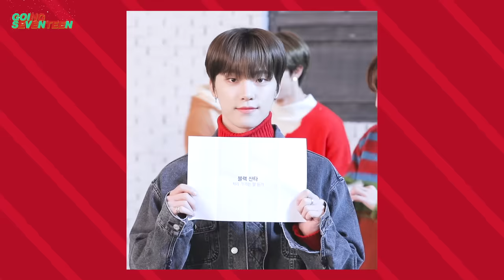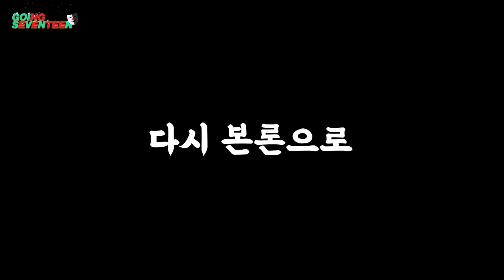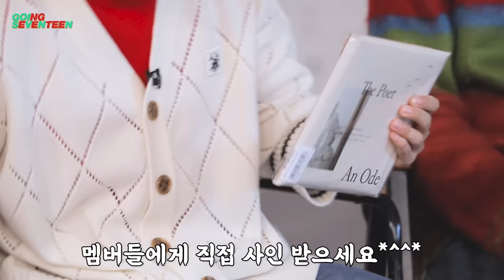[SEVENTEEN] GOING SEVENTEEN 2019 EP.26 SSS #2 (SVT SECRET SANTA #2)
멤버들에게 주어진 비밀 지령과🤫
우지에게 주어진 선택의 시간🤔

화이트 산타와 블랙 산타의 정체가 궁금하다면?
고잉세븐틴과 함께 캐럿들 모두 Merry Christmas🎄